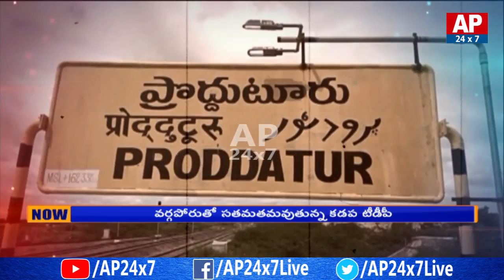Will Chandrababu Naidu Political Strategy Get Effects To YS Jagan Management In Kadapa..? | AP24x7